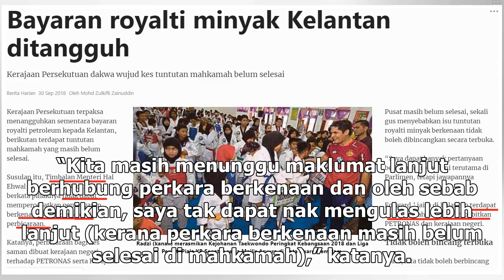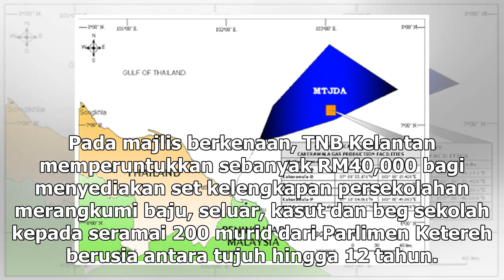Kerajaan belum terima notis tarik balik saman isu royalti Kelantan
Mohd Radzi Md Jidin berkata kerajaan persekutuan masih menunggu maklumat berhubung penarikan balik saman oleh Kelantan. — Foto oleh Ham Abu Bakar KOTA BARU, 21 Dis — Kerajaan persekutuan belum menerima sebarang notis berhubung penarikan balik saman oleh Kelantan terhadap Petronas mahupun kerajaan pe...